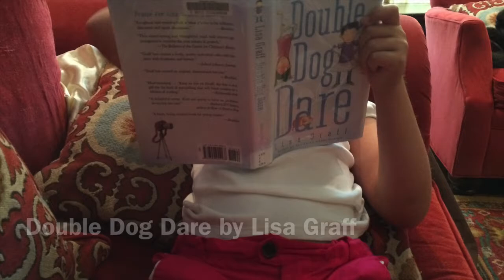Library Mary Reviews Double Dog Dare by Lisa Graff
In Episode 1.1, Mary gives her enthusiastic review of Lisa Graff's tale of dares, underpants and the drama of elementary school media.  Find out how many bookmarks Mary gave the book and if she recommends it for kids like her.